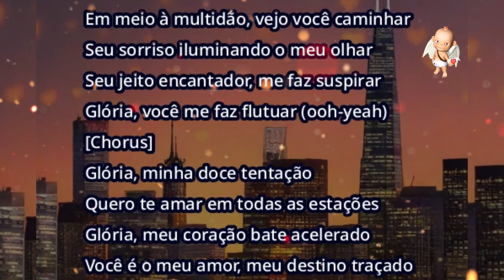Em meio à multidão @GloriaM.-hj7me@Lorena-bb6ni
▬▬▬▬▬▬▬▬▬▬▬ஜ۩۞۩ஜ▬▬▬▬▬▬▬▬▬▬▬▬▬
                ▓▓▓▒▒▒░░░ DESCRIÇÃO ░░░▒▒▒▓▓▓
Vem participar do programa Escuta a tua música, escreve nos comentários
Olá, fico feliz com a sua presença!
 Amigos, inscritos e simpatizantes do canal Anjo da Madrugada:
Venha participar.